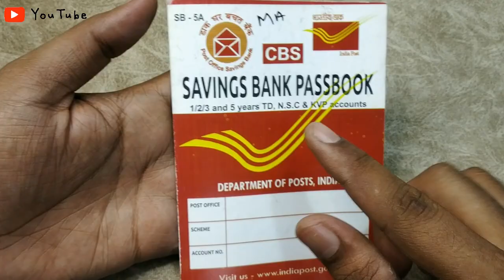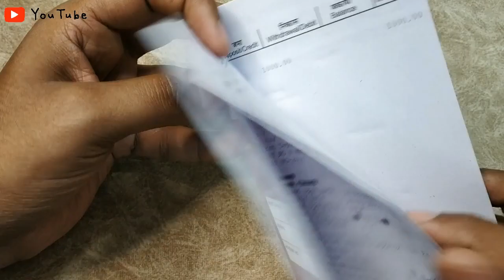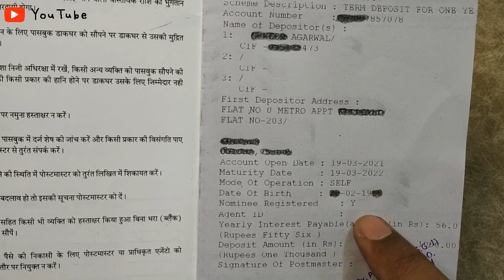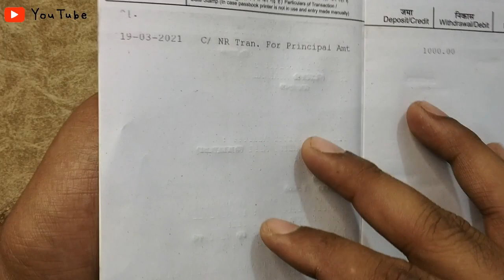Post Office Term Deposit Passbook Details | Inside look of Td / Fd Passbook